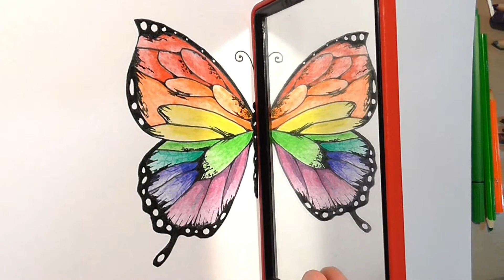How To Draw a Half Butterfly And Make it Full In The Mirror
"We delight in the beauty of the butterfly, but rarely admit the changes it has gone through to achieve that beauty."
— Maya Angelou